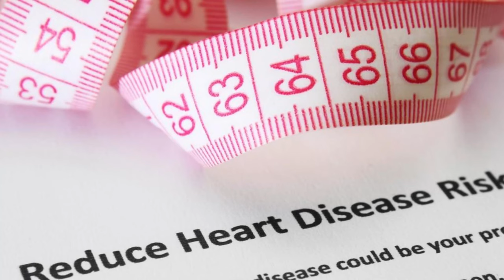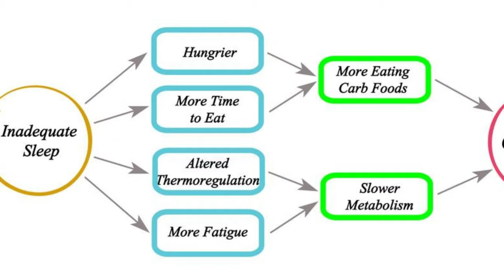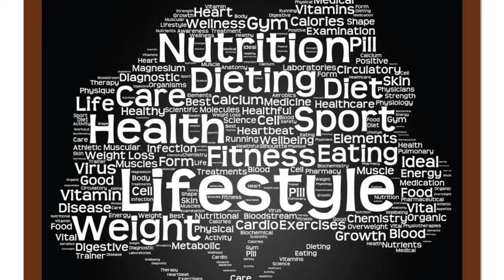The Power of Breakfast: Energize Your Day with a Balanced Morning Meal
Healthy Breakfast, Healthy You: Understanding the Impact of Morning Nutrition
Start Your Day Right: The Benefits of a Balanced Breakfast for Mind and Body
Balanced Breakfast Essentials: Nourishing Your Body for a Productive Day
Nourishing Breakfast Ideas: Fueling Your Day with Nutrient-Rich Choices
Rise and Dine: Exploring the Benefits of a Well-Balanced Breakfast Routine
Morning Nutrition: The Role of Breakfast in Supporting Overall Health and Wellness
Nutrient-Packed Breakfasts: Enhancing Energy and Vitality for the Day Ahead

Breakfast is considered the most important meal of the day, as it breaks the overnight fast, gives a kick start to the metabolism and helps in strengthening the digestive system. If breakfast is eaten as a balanced and healthy diet, it increases energy throughout the day, reduces fatigue and keeps the mind fresh. Studies show that eating a balanced breakfast is linked to good health, including increased concentration, better memory, lower cholesterol levels, reduced risk of diabetes and heart disease, and less chance of weight gain.

If breakfast is not taken at the right time, there may be a risk of problems like strain in the muscles of the body and brain imbalance. It also increases the chances of overeating throughout the day, which can cause many gastric problems like acidity, bloating, nausea and indigestion. According to body science, having breakfast at the right time can protect the body from many types of metabolic diseases. Breakfast within 2 or 3 hours of waking up in the morning
Must be done inside.

A balanced breakfast contains all the essential nutrients as per our daily routine. Nutrients i.e. carbohydrates, proteins, good fats, vitamins, minerals and fiber etc. Carbohydrates give us immediate energy, whereas proteins and fats give us energy after some time. Fiber makes the stomach feel full.

Porridge: It is a healthy breakfast food, which is made of whole grains. Being rich in protein, fiber, complex carbs and other minerals, it provides all the nutrients to the body and also controls blood glucose. Strengthens the immune system by supporting the good bacteria found in the intestines.

Oats meal: Oats meal is a healthy breakfast food due to its rich content of dietary fibre, minerals, trace elements like iron, zinc and plant proteins. Oats meal made with milk replenishes the extra protein. By taking fresh fruits mixed with it, the deficiency of anti-oxidants and vitamins can be compensated. It is included as heart healthy, gut healthy and anti-diabetic food.

Chana or Moong Dal Chilla: Being a mixture of iron, protein, complex carbs and fiber, this diet helps in reducing anemia (blood deficiency). When consumed with green vegetables, it is a balanced breakfast dish, which acts as a panacea for bone and heart health.

Yogurt: It is a good source of protein and calcium along with probiotics. It can be made into a healthy smoothie with nuts, seeds (chia seeds) and fresh fruits. It helps in boosting up gut health as it is rich in every nutrient.

Poha: It is considered to be low in calories and a good source of iron. A good breakfast can be prepared by making a mixture of some nuts like peanuts and some vegetables. Thus, if breakfast is started at the right time and a balanced diet is followed, then you feel energetic and fresh throughout the entire routine.

To stay healthy, it is not only important to eat healthy things, but it is also essential to take them at the right time.

breakfast, morning nutrition, balanced diet, healthy eating, meal planning, energy, metabolism, digestive system, nutrition, wellness, weight management, heart health, diabetes prevention, recipes

Why is it important for breakfast to be the most balanced meal of the day
What is the power of a balanced breakfast
How long does the energy from a balanced breakfast last
What is the best food for energy in the morning
What is an energizing breakfast
What foods energize you in the morning
What are the power of breakfast for students
The power of breakfast energize your day with a balanced morning meal essay
The power of breakfast energize your day with a balanced morning meal brain
10 reasons why breakfast is important
best breakfast to fuel your day
high energy breakfast for athletes
why breakfast is important meal of the day
best breakfast for energy and weight loss
high energy breakfast on the-go